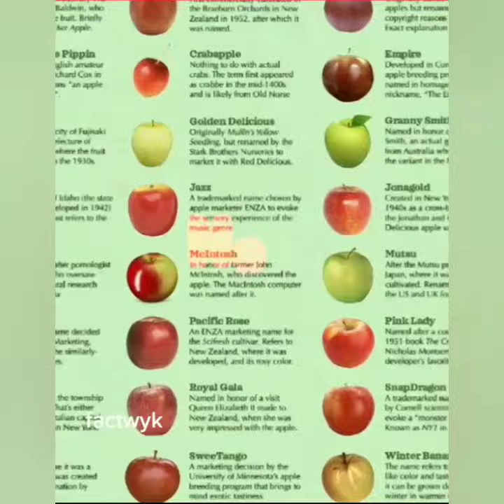facts youtube youtubeshorts youtuber shortclips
shorts